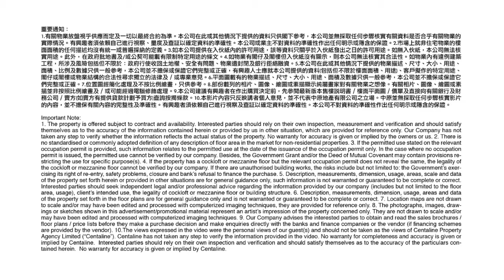長沙灣環薈中心 | Tony 帶你實地參觀 | [工商舖筍盤推介] | 中原工商舖 (粵)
☎️請聯絡 Tony (E-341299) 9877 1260
⭐新地甲級工廈
⭐大廈人流暢旺
⭐瑰麗大堂，空中花園
⭐單位獨立冷氣，落地玻璃
物業編號 826NXL
廣告日期 19/4/2024
更多 Tony 筍盤資訊
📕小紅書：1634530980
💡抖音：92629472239